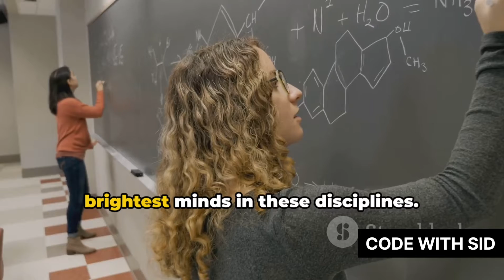MIT vs Harvard | which is best ?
In this video we will discuss which university is better harvard or mit. comparison between harvard and mit. difference between mit and harvard.